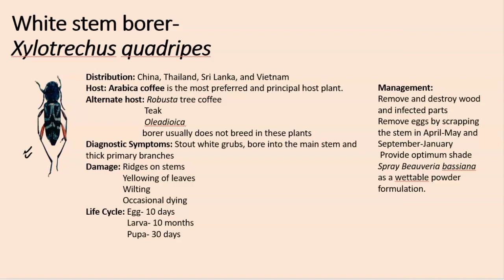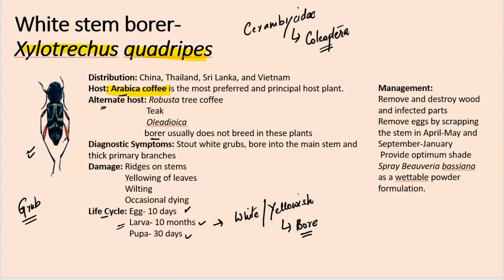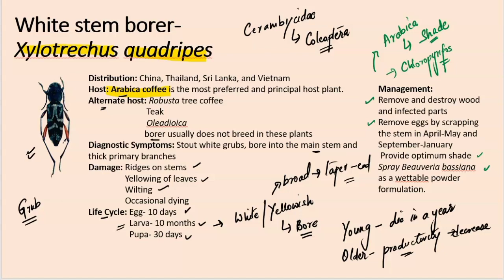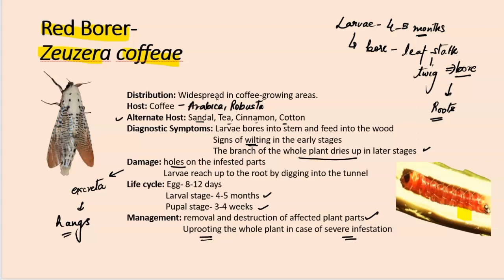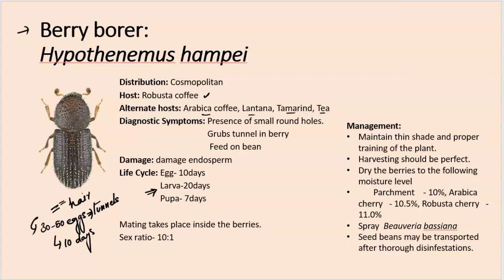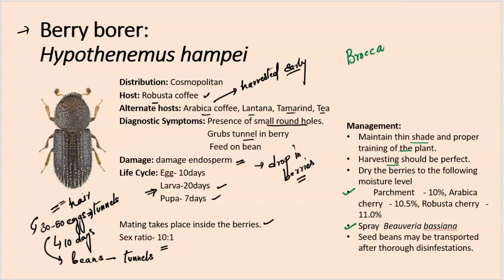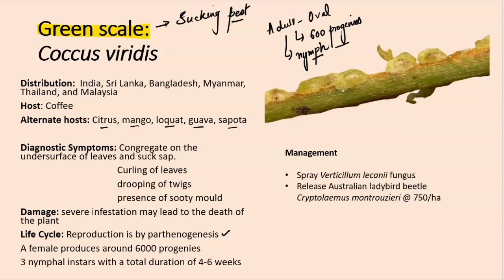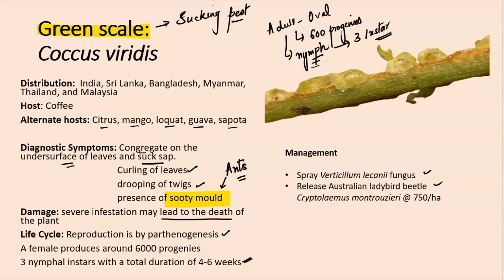Insect pests of Coffee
Berry borer infestation hit 20,000 ha of  Coffee plantation in Karnataka recently. Robusta plantation has been badly affected. There are various insect pests affecting coffee plantation in various areas including the major ones like White stem borer, red borer, berry borer and Green scale.

major insect pests of Coffee
white stem borer, red borer, berry borer, green scale of coffee